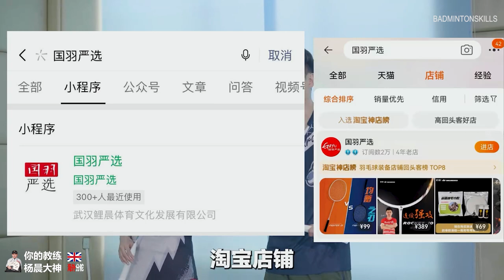杀球不要只当一个会发力的莽夫，有节奏的进攻更能让对手漏洞百出！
单打和双打的杀球是有区别的，单打杀球讲究快速的突然性和精准的落点，双打杀球讲究力量和长度。而在双打中杀球很难做到一拍拿下对手，主要通过杀球、吊球结合，为网前搭档创造封网的机会。